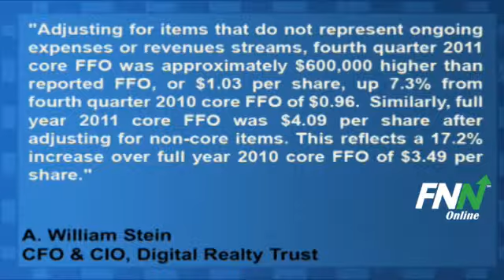Digital Realty Trust Reports Mixed Estimates For Q4, Rose 13.4% Year-Over-Year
Digital Realty Trust (NYSE:DLR) reported Q4 EPS of $1.02, better than analyst estimates of $1.01 per share. Revenues for the quarter rose 13.4% year-over-year to $270.61 million, missing consensus estimates of $274.44 million.

A. William Stein, Chief Financial Officer and Chief Investment Officer of Digital Realty said, "Adjusting for items that do not represent ongoing expenses or revenues streams, fourth quarter 2011 core FFO was approximately $600,000 higher than reported FFO, or $1.03 per share, up 7.3% from fourth quarter 2010 core FFO of $0.96.  Similarly, full year 2011 core FFO was $4.09 per share after adjusting for non-core items. This reflects a 17.2% increase over full year 2010 core FFO of $3.49 per share."

Digital Realty Trust is currently above its 50-day moving average (MA) of $67.53 and above its 200-day of $61.90.